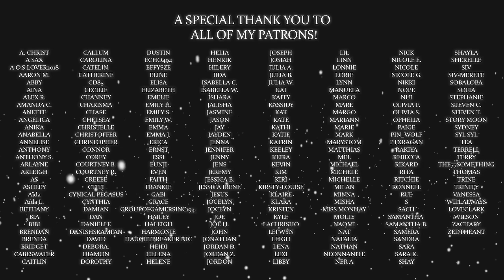SKAM France Season 3 Trailer REACTION!